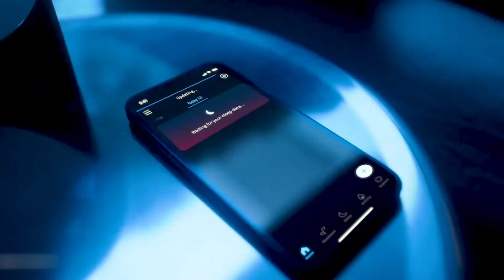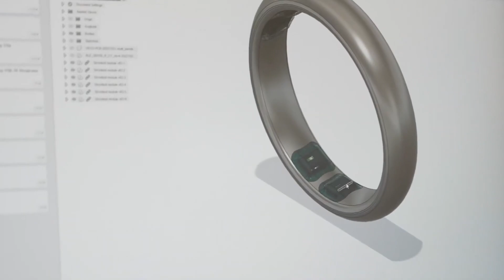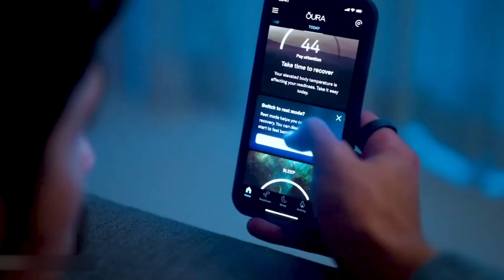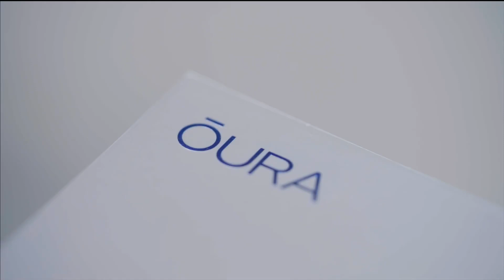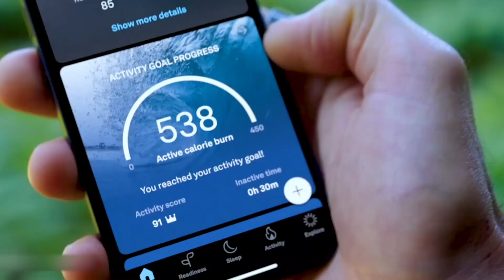Samsung galaxy ring Reveal!